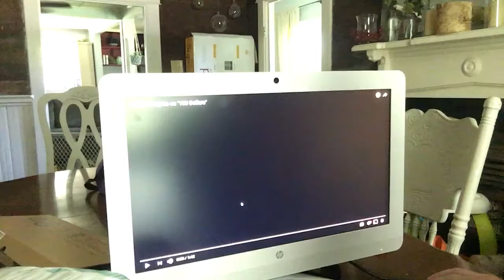Sam's reaction to Josh's thoughts on: "100 Dollar" the short film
raw & uncut